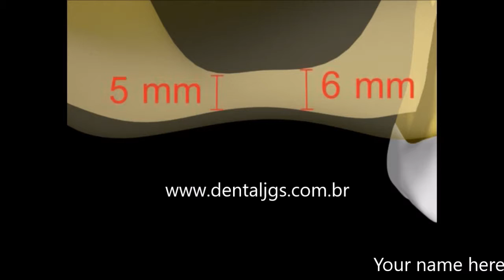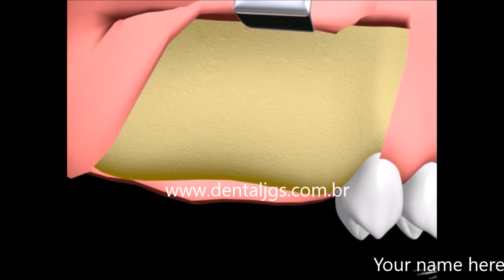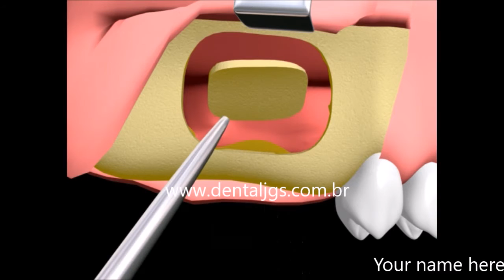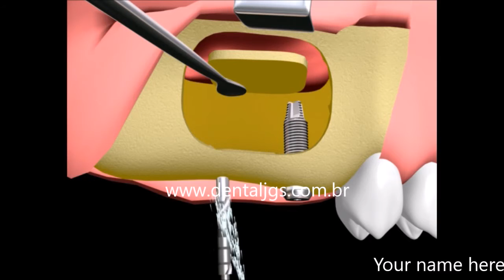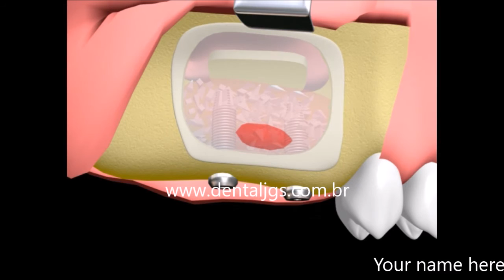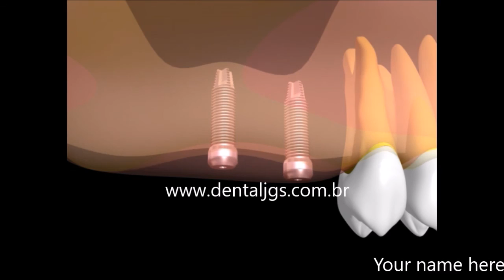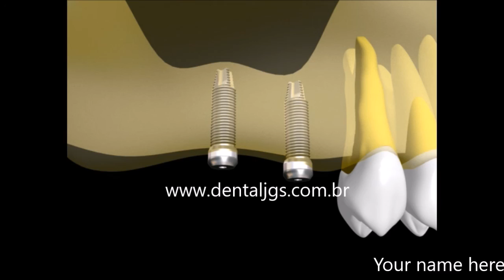Sinus lift with simultaneous implant pleacement (Class Package)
This animation belongs to the Class Package.